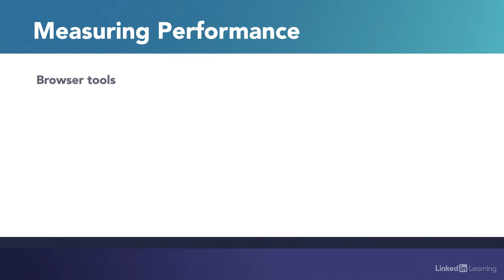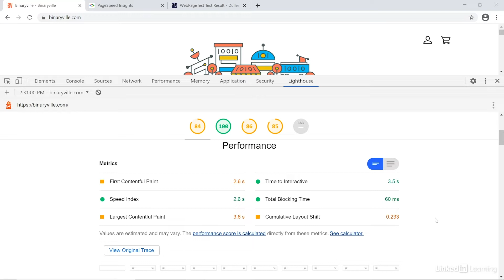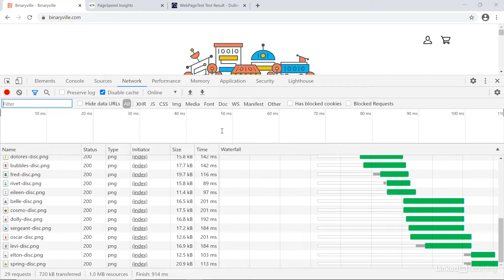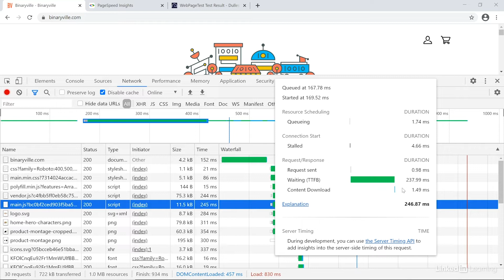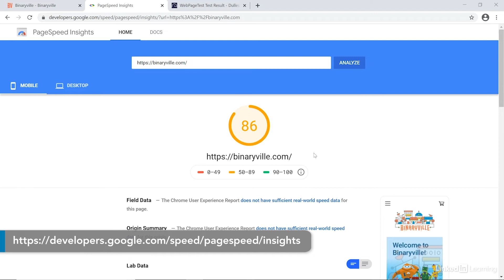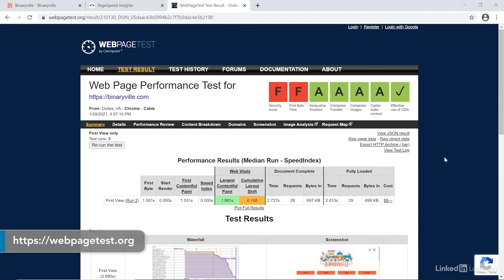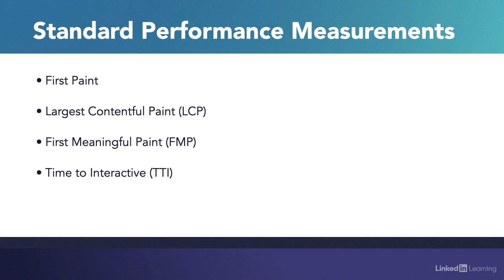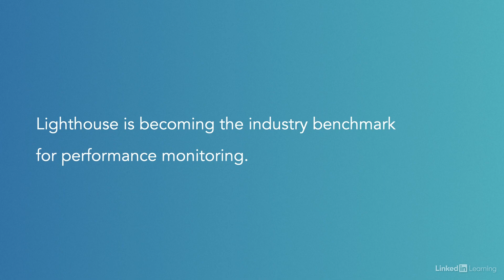Web Development Tutorial - Measuring performance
Learn about a variety of tools to help you calculate performance and how they work. Explore more Web Development courses and advance your skills on LinkedIn Learning:

This is an excerpt from "Developing for Web Performance," a course on LinkedIn Learning taught by Morten Rand-Hendriksen. Morten is an author, web designer, and developer with a passion for clean design and standards-based code.

Developing for Web Performance